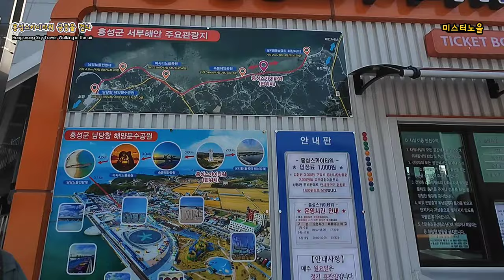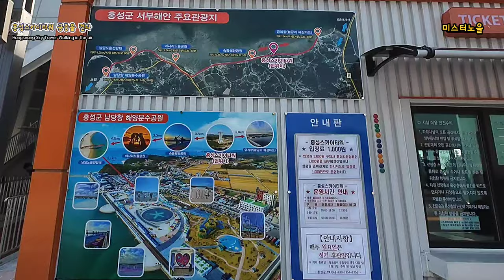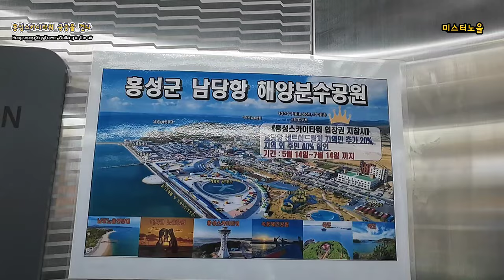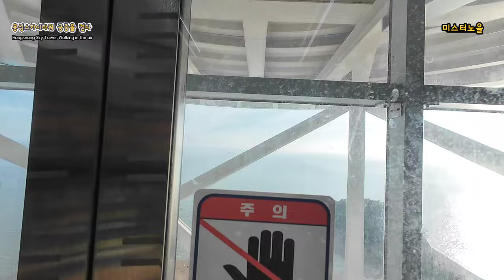홍성 스카이타워 하늘을 걷다 | 천수만을 한 눈에 볼수 있는 최고의 전망대 | 노을과 야경이 아름다운 명소 당일치기 여행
홍성 스카이타워 | 하늘 위을 걷다 | 천수만을 한 눈에 볼수 있는 최고의 전망대 | 노을과 야경이 아름다운 명소

홍성스카이타워
충남 홍성군 남당항로 689